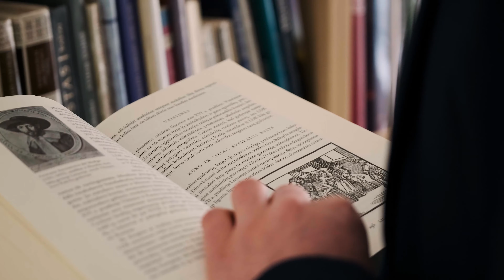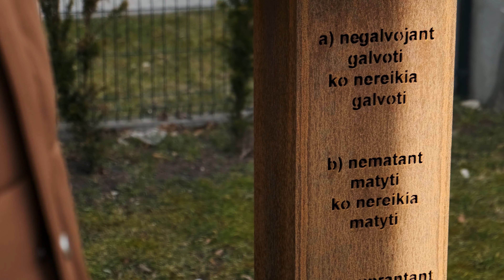Matuokis profesiją: ką veikia VDU absolventai. Mokytojas, gidas, turizmo centro direktorius Arnas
Susipažinkite su VDU Menų fakulteto Kultūros paveldo ir turizmo magistro studijų absolventu Arnu Zmitra. Arnas šiuo metu dirba istorijos mokytoju, vadovauja VšĮ „Atrask Raseinius“ organizacijai bei yra Lietuvos turizmo informacijos centrų asociacijos prezidentas. Arnas gyvenime stengiasi vadovautis viena itin svarbia taisykle bei rekomenduoja to laikytis ir kitiems: „Gyvenimą reikia gyventi įdomiai“.

Video pokalbių ciklas „Matuokis profesiją: ką veikia VDU absolventai“ tai unikali galimybė kiekvienam susipažinti su profesionalia karjera įvairiose srityse. Su VDU absolventais kalbamės apie jų darbą, karjerą, profesinių svajonių siekimą, sunkius sprendimus bei gebėjimą prisitaikyti prie kintančios aplinkos.